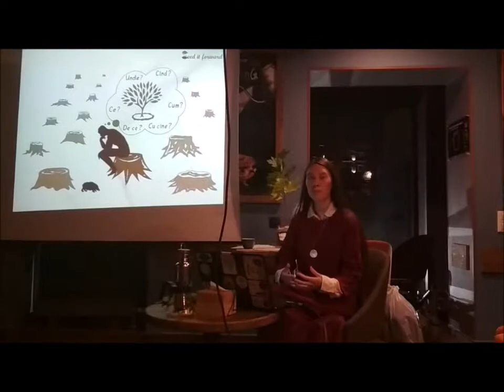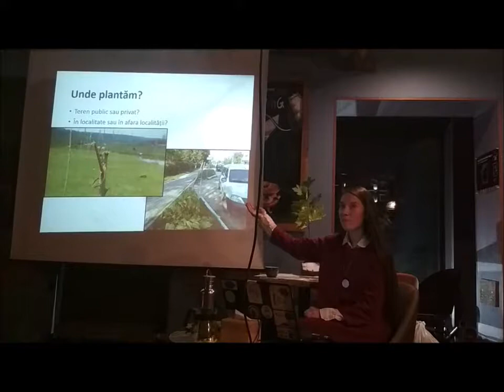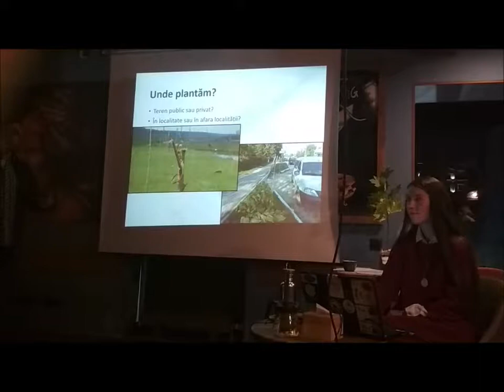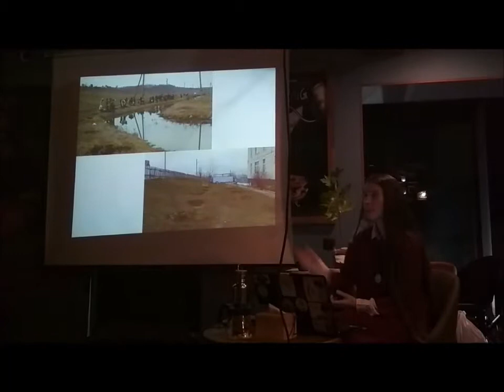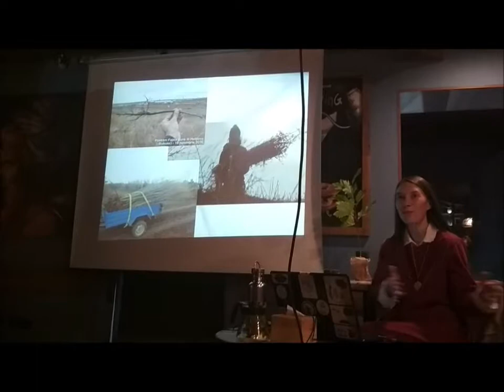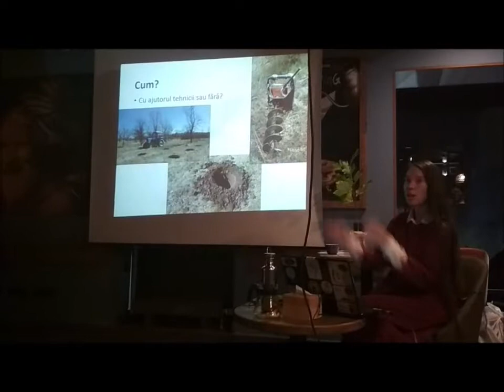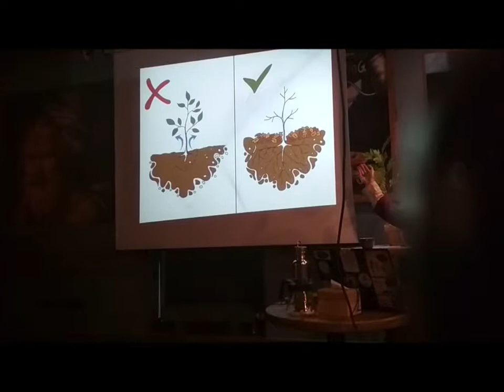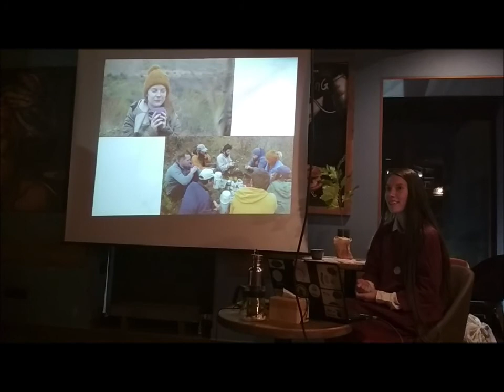Cum să plantăm ca să crească?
Când să plantăm? Unde să plantăm? Ce să plantăm?
Cu cine și cum să plantăm ca să crească?

Am încercat să răspundem la aceste întrebări vitale pentru succesul plantărilor mici și mari, din experiența noastră, la invitația Extinction Rebellion Moldova - XR Moldova